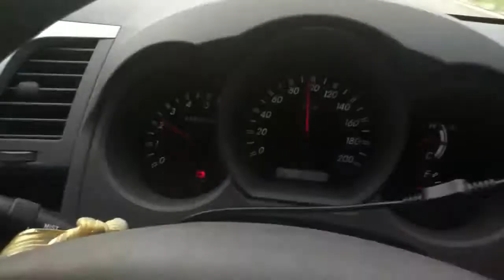Battery warning light up after fixing alternator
What to say.. I want a reliable car.. Now not sure hilux is that so reliable